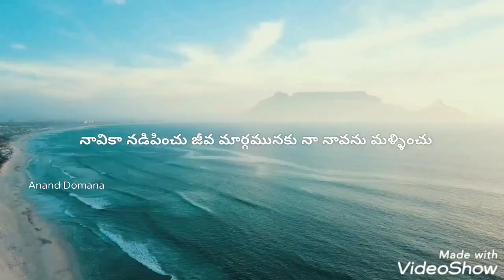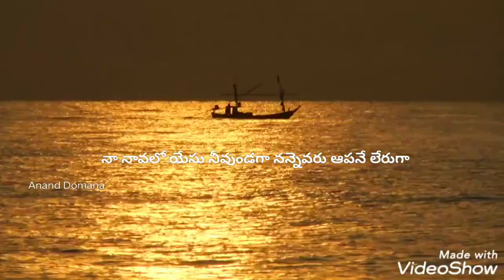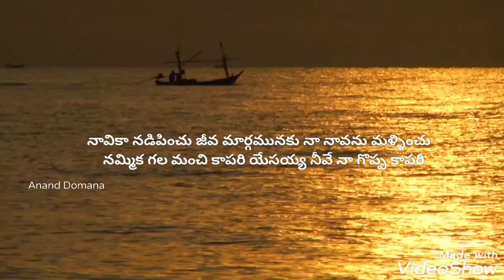Navika Nadipinchu ll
Navika nadipinchu old christian songs #